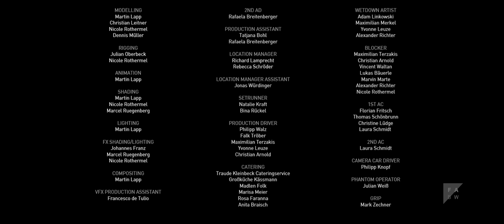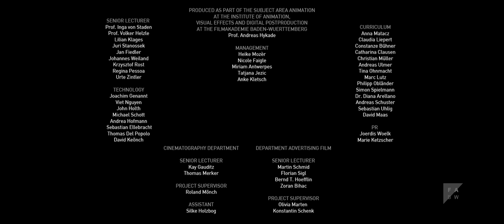BreakingPoint - Live action short film (2016)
The Phenomenon „hysterical strength“ is a display of extreme strength by humans, beyond what is believed to be normal, usually occurring when people are in life and death situations. We witness a mother giving birth to her child. Rather than seeing things on a realistic level, we follow things happening on a more metaphorical side.The focus of the action is the challenge of birth, which presents itself as an extreme situation in which it becomes literally a matter of life and death.

Director: Martin Lapp
Camera: Christopher McKissick
Producer: Anica Maruhn, Tobias Gerginov
VFX Producer: Francesco Faranna
Film music: Petteri Sainio
Sounddesign: Tobias Scherer
VFX Supervisor: Martin Lapp
Lead technical director: Johannes Franz
Editor: Raquel Caro Nuñez
Szenenbild: Tonia Hochsieder
Production: Filmakademie Baden-Württemberg GmbH
Cast: Leonie Parusel